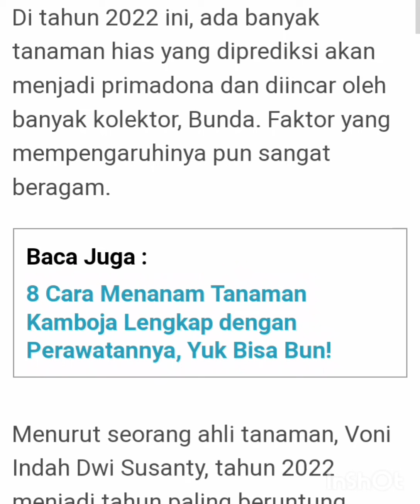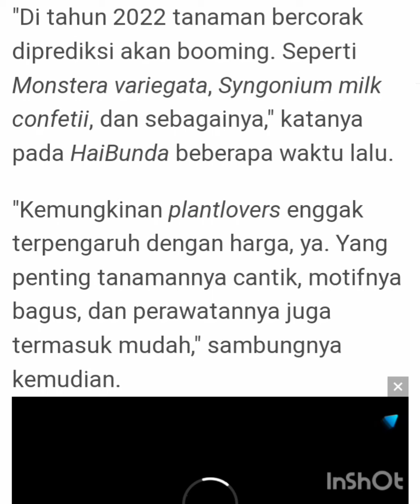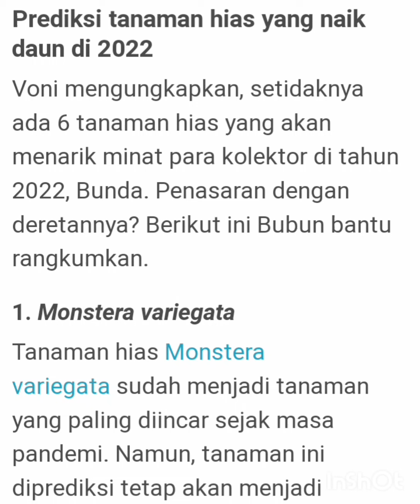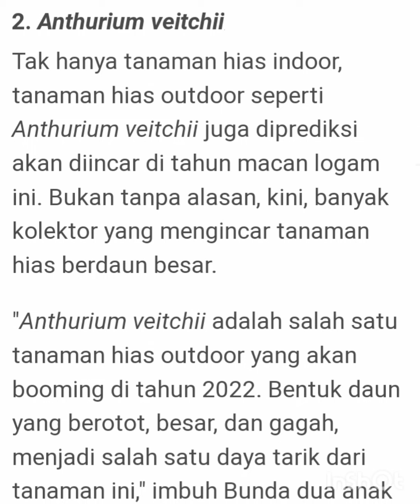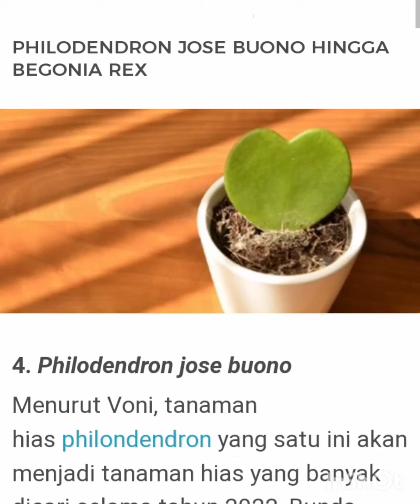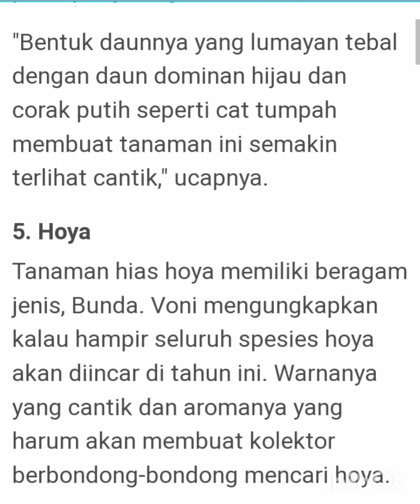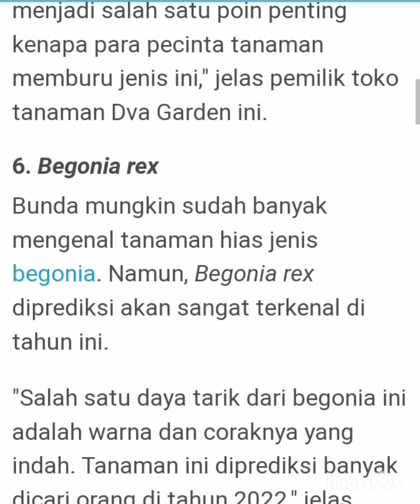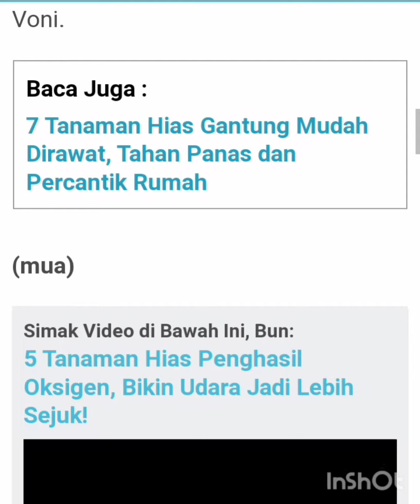PREDIKSI 6 tanaman hias ini akan populer di tahun 2022.